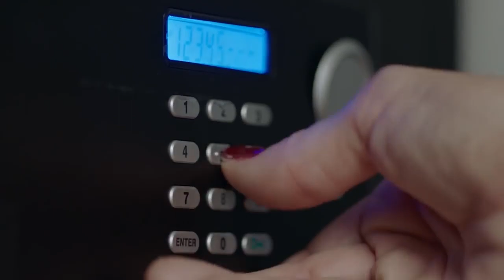Oğlun Koydu Oraya 😯 | Zalim İstanbul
Kanal D ekranlarında yayınlanan Zalim İstanbul dizisinden en özel sahneleri YouTube'dan izleyebilirsiniz.

Yapımcı: Şükrü Avşar
Yönetmen : Cevdet Mercan
Öykü/Senaryo: Sırma Yanık
Görüntü Yönetmeni: Volkan Aslan
Genel Sanat Yönetmeni: Naz Erayda